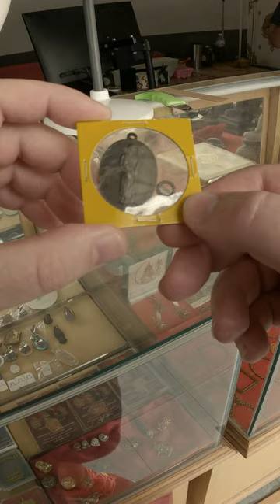Amulets market in Thailand